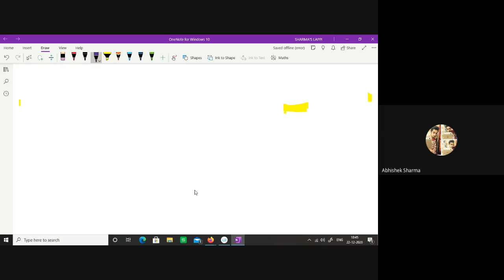oav ncqj ieg 2020 12 22 at 04 42 GMT 8